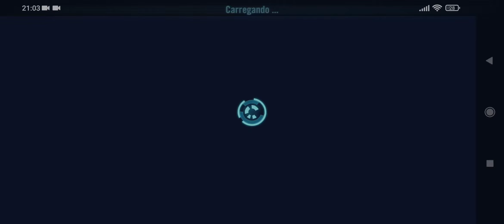Naves P1 Tb LS